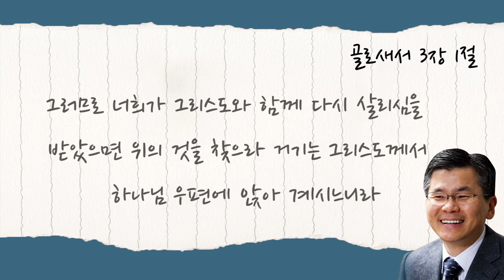[CTS2] 시선을 넓혀라 | 분당우리교회 이찬수목사 [짧은 설교]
설교 제목 : 시선을 넓혀라